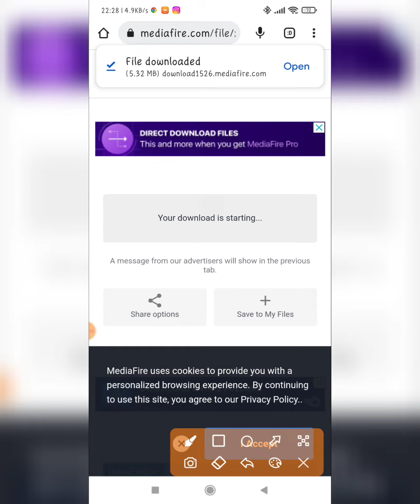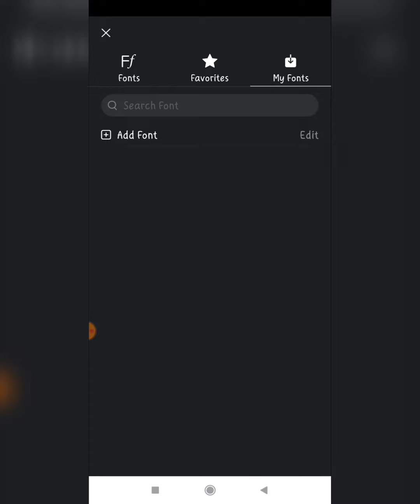شرح طريقة إضافة خطوط عربية لبرنامج VN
شرح طريقة تحميل و  إضافة خطوط عربية لبرنامج VN

____________الروابط_________________

___________كلمات دلالية____________

خطوط عربية لبرنامج vn,
تحميل خطوط عربية لبرنامج vn للايفون,
تحميل خطوط عربية لبرنامج vn,
خطوط vn عربيه,
كيف تضيف خطوط عربيه لبرنامج vn,
خطوط عربيه في vn,
خطوط عربية vn,
خطوط برنامج vn,
خطوط عربي vn,
اضافة خطوط عربية لبرنامج vn
خطوط vn,
خطوط vn للايفون,
خطوط vn عربي,
خطوط vn عربية,
افضل خطوط vn,
انتقالات خطوط vn,
خطوط vn عربيه,
vn عربي,
vn خطوط عربية,
vn شرح,
شرح برنامج vn خطوط,
كيف اضيف خطوط على vn,
خطوط لبرنامج vn,
خطوط للتصميم vn,
خطوط قران للتصميم vn,
اضافة خطوط لبرنامج vn,
كيف تحمل خطوط vn,
كيف اسوي خطوط سوداء في vn,
كيف احط خطوط سوداء في برنامج vn,
خطوط في vn,
اضافة خطوط في vn,
كيف احمل خطوط في برنامج vn,
خط برنامج vn,
اضافة خطوط عربية ل vn,
طريقه تحميل خطوط vn,
خط عربي vn,
خطوط لتطبيق vn,
خط ايفون vn,
خطوط تصميم vn,
تحميل خطوط vn للايفون,
تحميل خطوط vn,
اضافة خطوط vn,
اضافة خطوط لبرنامج vn للايفون,
تنزيل خطوط ايفون vn